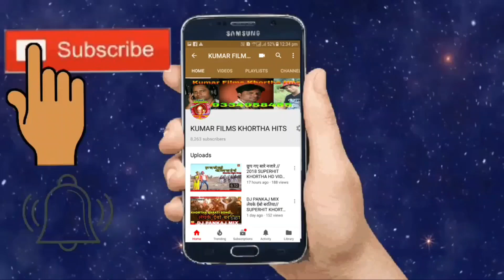Nunur Masi Puruliya Bangla Jhumar -नुनुर मासी झुमर गीत -kumar dipak Khortha Jhumar -Kumar Films Hits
!Jai Jharkhand!
Khortha Letest Song
Present By...Kumar Films Khortha Hits
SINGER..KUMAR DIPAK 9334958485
Music... Kumar Dipak
Recording By..Kumar Music Studio
CEMRA/EDIT...Binod Binay
AARTIST...
LOCATION. Bhatinda
DIRECTOR/PRODUCER...KUMAR DIPAK
satish Khortha song,shiv charcha song, shiv Charcha Bhajan||gs music||studio gs music||Khortha tv hd||Kumar film Hits Khortha
Audio,Video Release By..Kumar Films Khortha Hits...
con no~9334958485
_____________हमारा उदेश्य खोरठा को घर घर तक पहुचाना जो आप दोस्तों के साथ के बिना संभव नही है।।
हमारे चैनल में काम करने के इच्छुक कलाकार सम्पर्क करे